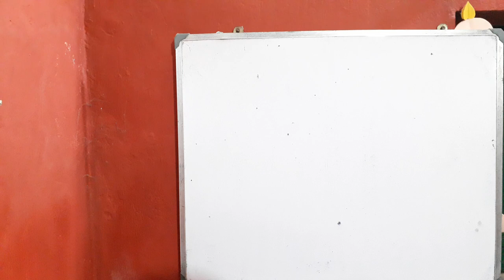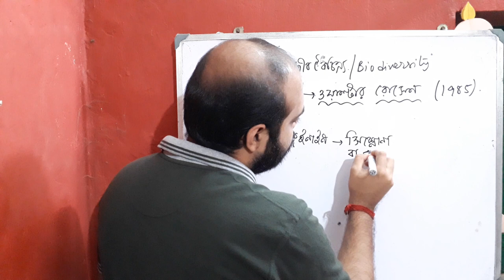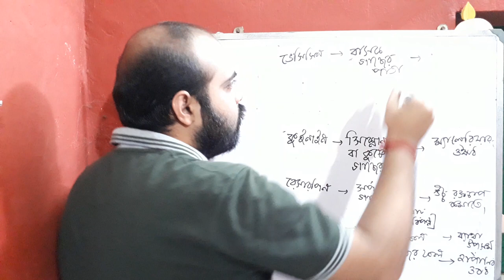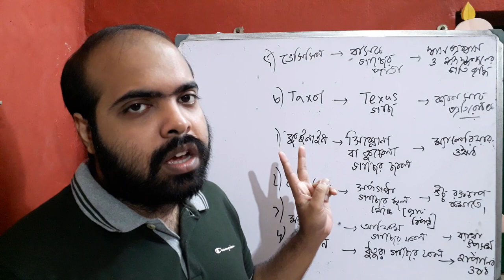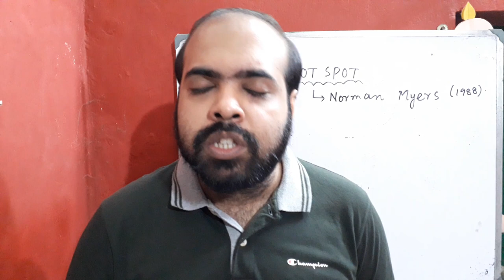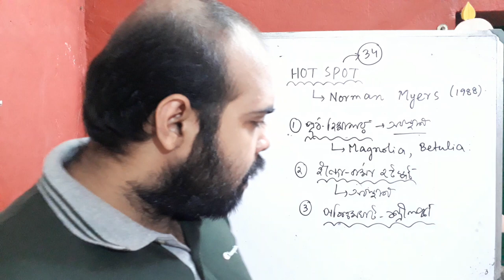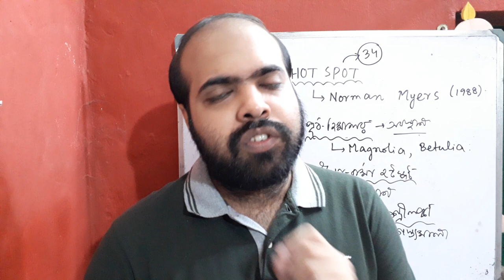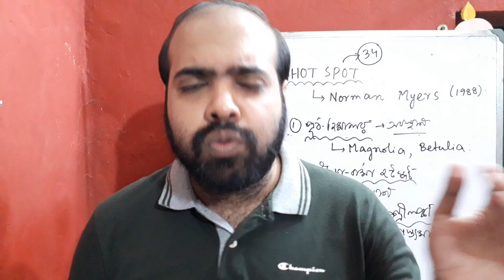Biodiversity PART 1 | MADHYAMIK | LIFE SCIENCE | HIT LIST | Threats to Sundarban | in Bengali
This Video explains about Biodiversity PART 1 | MADHYAMIK | LIFE SCIENCE | HIT LIST | Threats to Sundarban | in Bengali